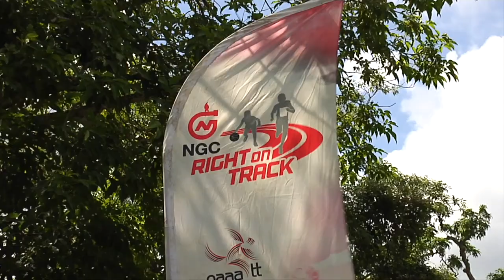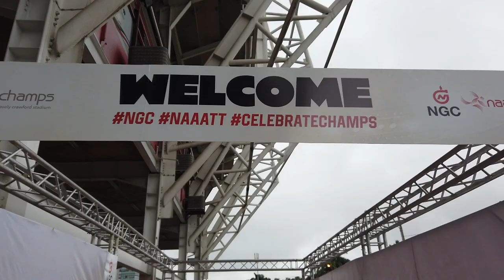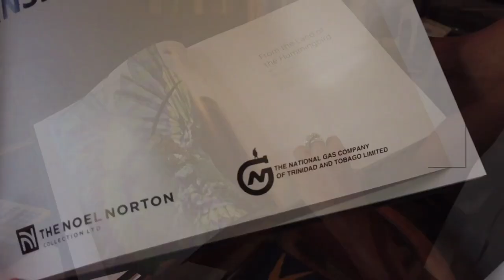'Shaping Our Destiny' by Mark Loquan featuring Terri Lyons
'Shaping Our Destiny', NGC's theme song, donated to NGC by Mark Loquan.

Composition and Writing: Mark Loquan
Lead and Background Vocals: Terri Lyons
Production: Junior 'Ibo' Joseph